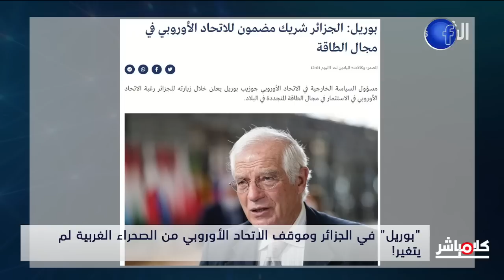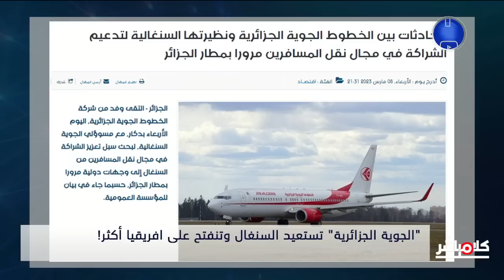"عدم الانحياز" في الجزائر قريبا...محتال يوزع عدة مناصب بالفايسبوك و"قرآن" في الأمم المتحدة!